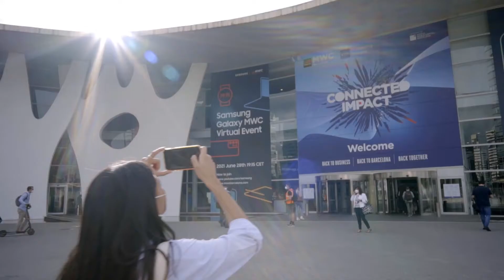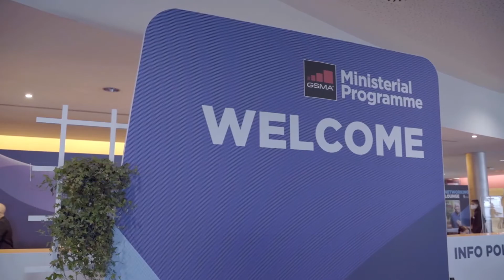GSMA Ministerial Programme - the centre of policy debate at MWC Barcelona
At the heart of MWC Barcelona, the GSMA Ministerial Programme 2021 attracted policymakers from around the world to exchange views on digital inclusion, network resilience and maximising the potential of 5G, against the backdrop of the pandemic. In 2022 the Programme will return to Barcelona from 28 February to 2 March.